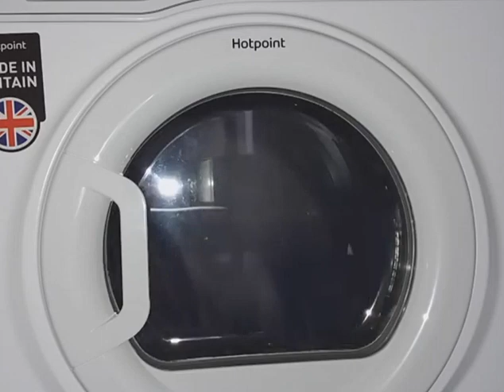Hotpoint Smart Tech Dryer - Synthetics